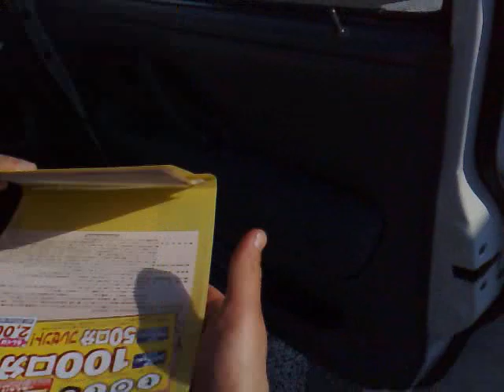Leandro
Ultimas horinhas no Japao-Hamamatsu...limpando o carro e tirando um barato!!!
Se cuida ai manow,abraxxx!!!